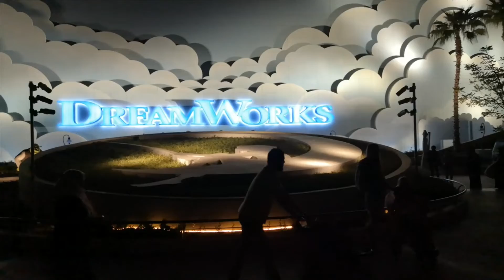Motiongate Dubai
Three world famous motion picture studios in one. :
DREAMWORKS ANIMATION,
COLUMBIA PICTURES, AND
LIONSGATE.
CREATE MEMORIES AS YOU EXPERIENCE MOTIONGATE THEME PARK DUBAI.